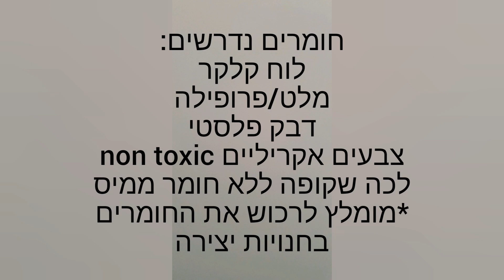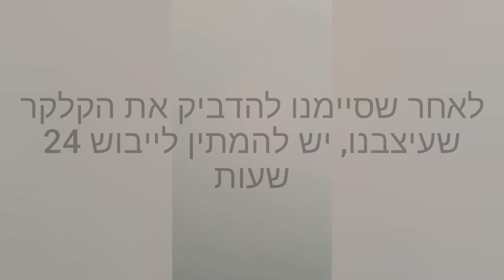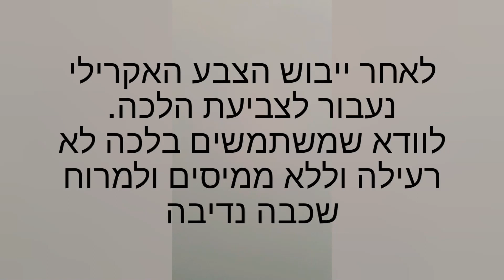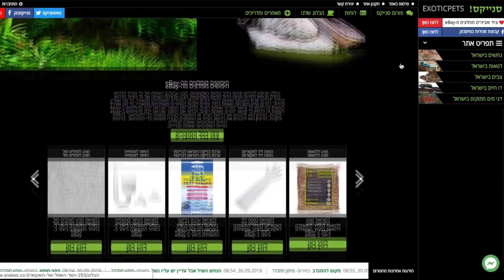עיצוב דקורציה לטרריום מאת ארז גולני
ארז גולני המלך, חבר קהילת אתר סנייקס בפייסבוק הכין אחלה סרטון ושיתף אותו בערוץ כדי שהוא יגיע לכל המגדלים איי שם ויעזור להם להכין דקורציה יפה לטרריום, אם אתם רוצים לשאול את ארז שאלות בנושא אתם מוזמנים להיכנס לקבוצה שלנו בפייסבוק ולשאול

אתר סנייקס משמש כמקור מידע ודפי גידול עבור חיות אקזוטיות וחיות מחמד כדי שיהיה מענה חינוכי וערכי כשניגשלים לגדל בעלי חיים עם צרכים ייחודיים, בעלי חיים כגון: זוחלים (נחשים, לטאות, צבים), פרוקי רגליים וחסרי חולויות (חרקים שונים, תיקנים, זחלים, טרנטולות, עקרבים, רכיכות ועוד), בין היתר עוסק האתר בתחומים נושקים מעולם האקווריום ודגי הנוי ועד לבעלי הכנף, תוכים וכדומה, ניתן גם למצוא מידע ומדריכים בנושאים הקשורים לציוד ואביזרים בתחום גידול החיות האקזוטיות ואפילו מידע בנושא צמחים טורפים.
האתר הוקם בשנת 2006 על-ידי מספר חברי קהילה שבאו והלכו לאורך השנים ודבר אחד שימש עבורם כאבן דרך, לשפר ולפתח את תחום גידול החיות האקזוטיות ותחומי נישה שנושקים לתחום בישראל!
קישורים לשירותים החברתיים/קהילתיים שבאתר סנייקס:
ערוץ סנייקס TV - ערוץ היוטיוב הרשמי של אתר סנייקס והקהילה
מגדירי בעלי חיים מהטבע בארץ ישראל שבאתר:
מגדיר נחשי ארץ ישראל:
מוצרים לבעלי חיים מומלצים לרכישה מה-eBay
בלוג בעלי חיים מדע וטבע:
מדורים פופולרים:
זוחלים:
פורום סנייקס: * הפורום לא פעיל הוא בן 14שנים, כל הפעילות הקהילתית עברה לקבוצה בפייסבוק והיום הפורום משמש רק כארכיון ומאגר מידע בו ניתן להסתכל קצת אחורה בזמן לראות איך התחום היה נראה לאורך השנים